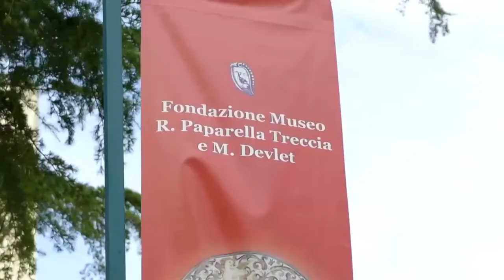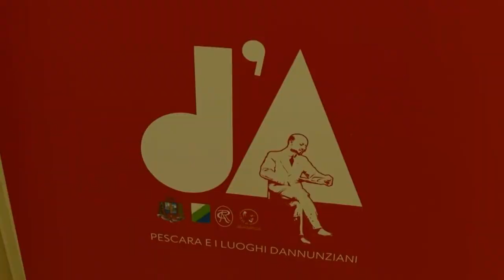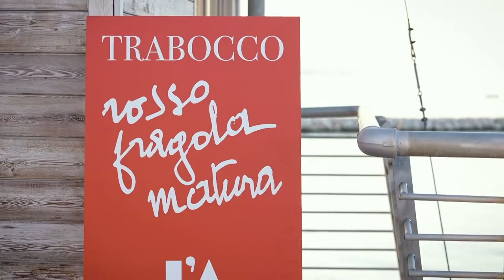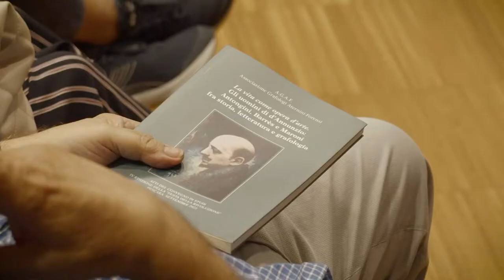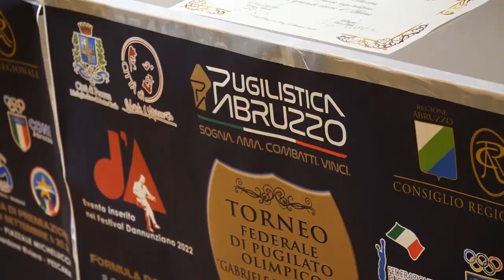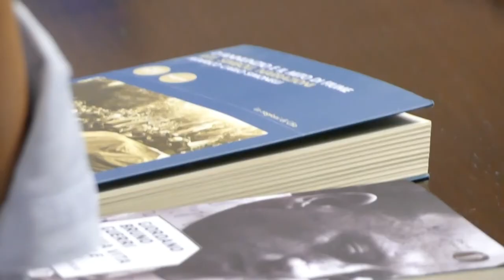Festival Dannunziano, il video che raccoglie le emozioni della quarta edizione